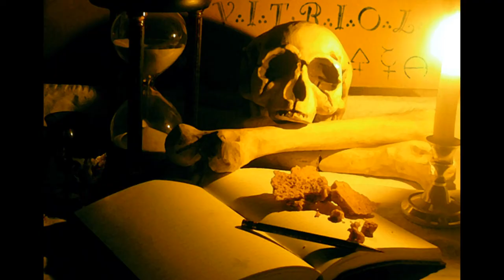CÂMARA de REFLEXÃO - Seu crânio em sua mão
O seu crânio em sua mão

Dentro de um quarto escuro
CÂMARA
de REFLEXÃO

Imagine vc segurando
O seu crânio
C a sua mão

sinta último suspiro
sem  ar
Em seu pulmão

Percebe seu sangue parar
sem batida
Do seu coração

Veja seu corpo sepultado
sofrendo
A putrefação

CÂMARA
de REFLEXÃO

Surge uma questão:
Uma reflexão:

pensa sozinho consigo
seu crânio em sua mão
Minha vida teve sentido?
cumpri a minha função?